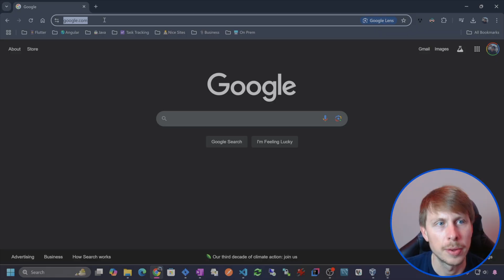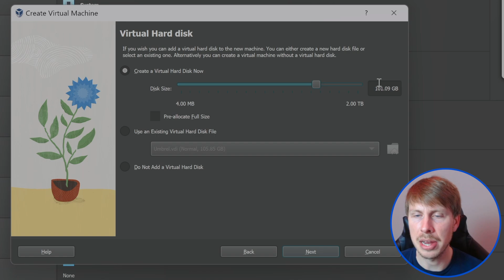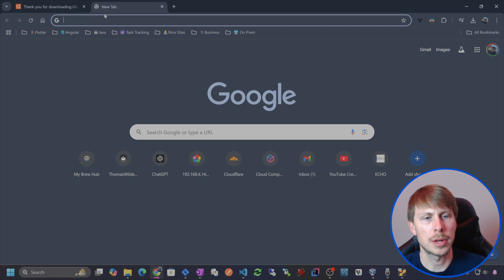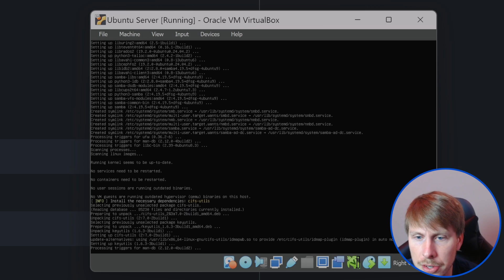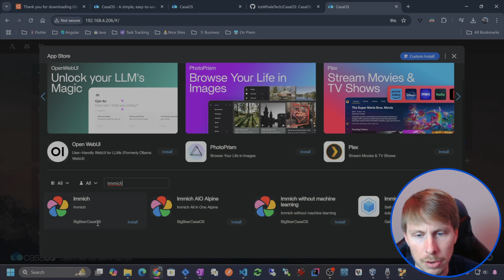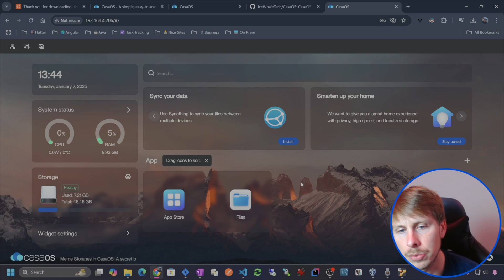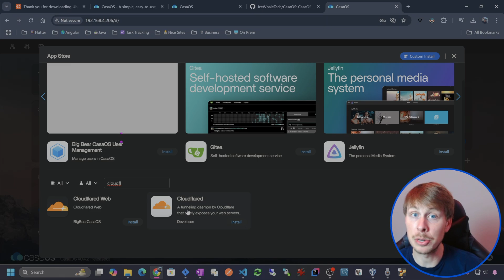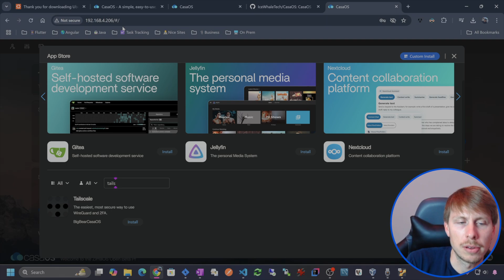CasaOS: How to install in VirtualBox on Ubuntu Server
CasaOS, the light-weight platform you can run on an Ubuntu Server that gives you a Web Interface with app store that can easily manage all of your containers like Immich, Nextcloud, Jellyfin, and more.

This is a guide on how to load it up in VirtualBox, so you can thoroughly test it out on your PC to see if you like it or not.